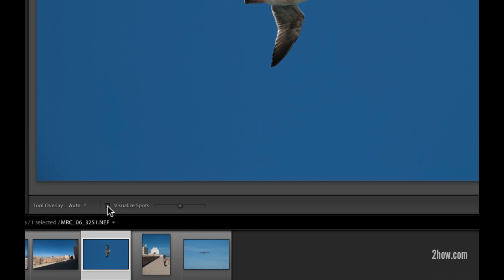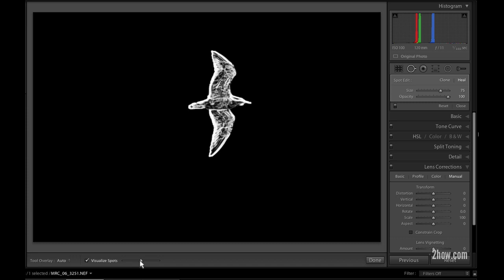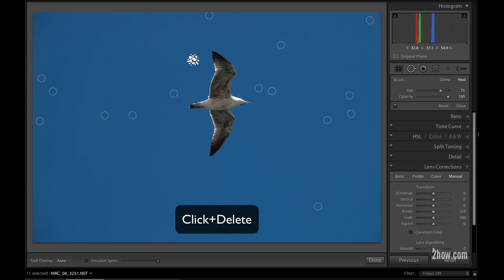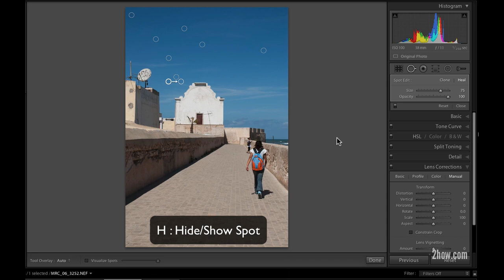Lightroom 5 Beta No.2 Visualize Spots - [Thai]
ลบฝุ่นง่ายกว่าเดิมมากมาย ด้วย Visualize Spots